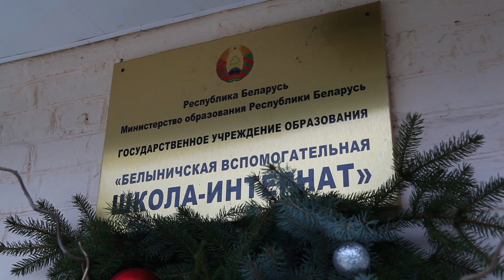Пограничники поздравили детей с новогодними праздниками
Акция "Наши дети" прошла в Белыничской вспомогательной школе-интернат.

Понравилось видео?